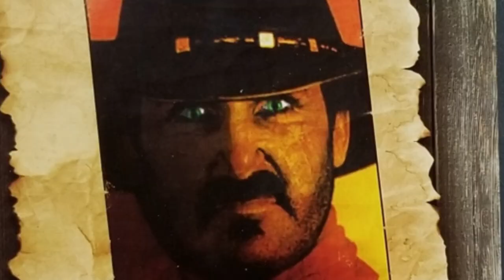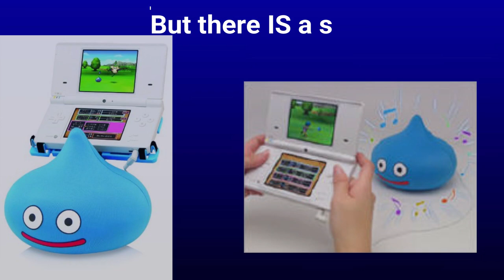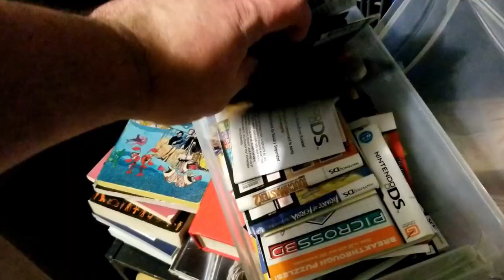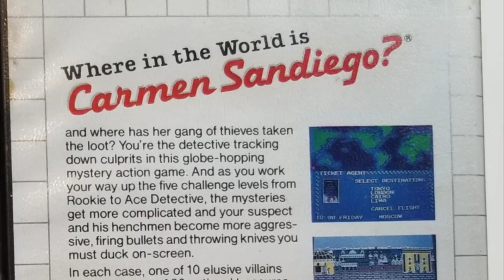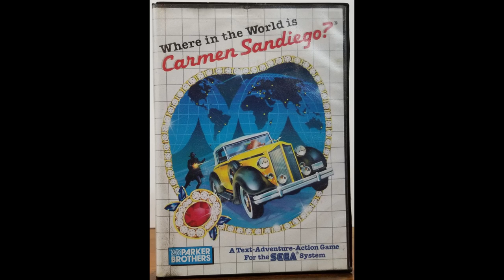Black Friday 2019 Pickups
Thanksgiving hits, you stuff your face, and now it's time to walk some of that turkey and pie off because the Black Friday sales are hot!!!  This is a fantastic time to find some great deals and we hit up our local GameStop and EntertainMart for some video games, gaming, and Funko finds!

Let us know what YOU found this holiday season--just remember, friends and family come first--those deals aren't THAT good.  Now...where are the leftovers?

Intro & End Credit Art by:
Pit  @GlitchyNPC

TLC Intro Animation:
Saad Azim

Music Links:
Dragon Quest - Tantegel Castle and Overworld Theme (classical guitar cover)

Earthbound Town Medley - Acoustic/Classical Guitar Cover
By: Super Guitar Bros.

KASS' THEME Guitar Cover - Zelda Breath of the Wild

Final Fantasy 8 Guitar Cover - Fisherman's Horizon

Super Mario RPG - Forest Maze

Zelda Wind Waker - Outset Island

Donkey Kong Country 2 - Jib Jig